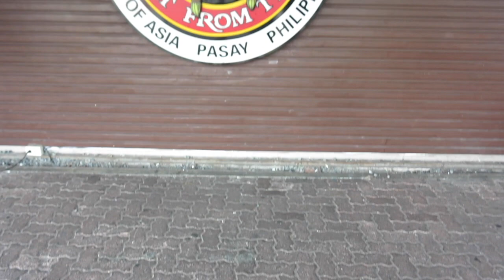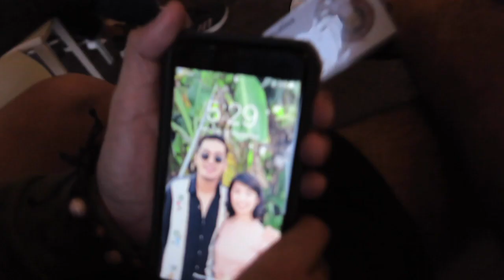Nag Mukbang Sa Vikings